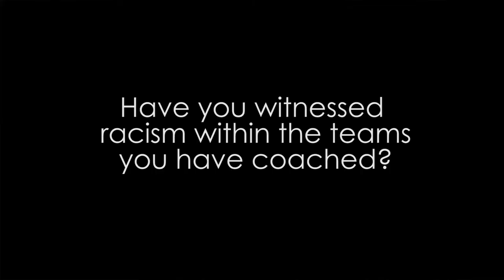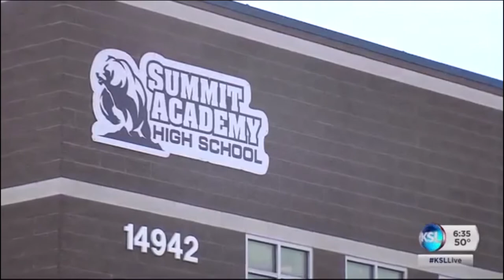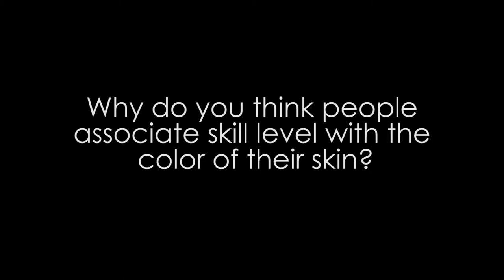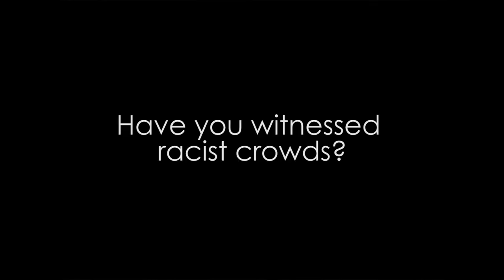Racism in Sports